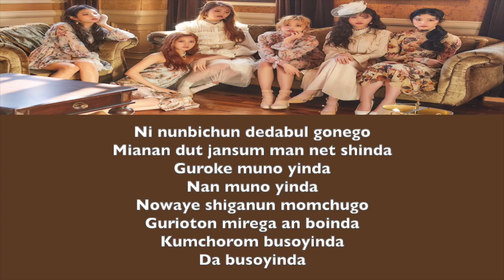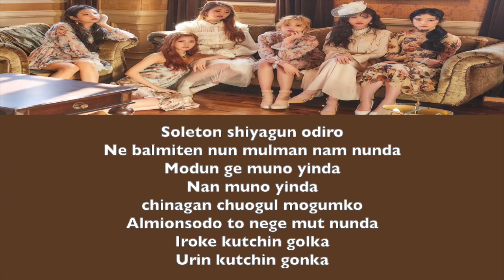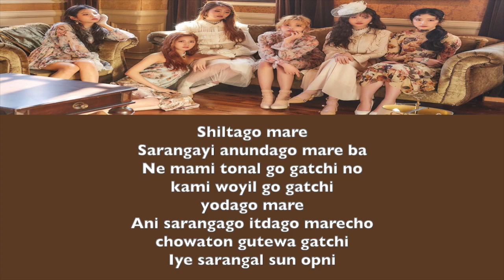(G)I-DLE - SAY NO/ PUT IT STRAIGHT LETRA FACIL (FACIL PRONUNCIACION)